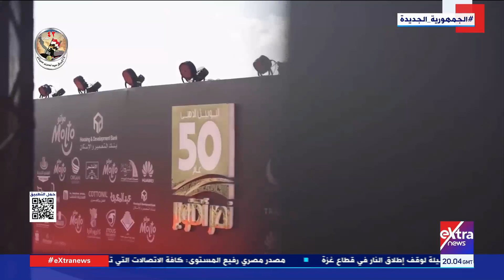فيلم يوثق جهود مجلس القبائل والعائلات في دعم قيم التضامن والعطاء بالمجتمع المصري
25 أبريل 2024